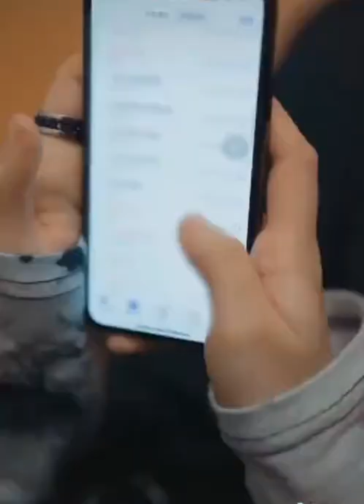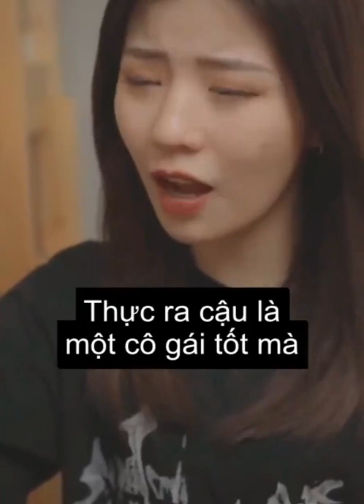Bạn cùng phòng là người nổi tiếng trên mạng | ITube| Douyin china